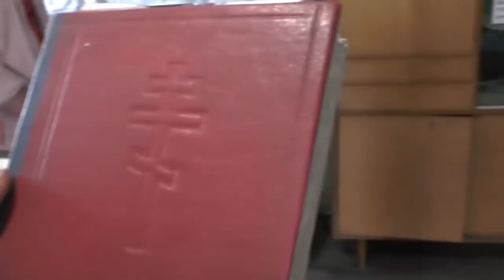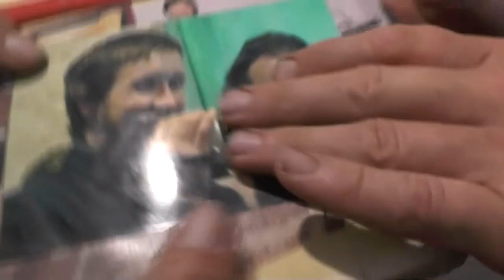Пояснения о промахах в нашей, такой коротенькой жизни. 30. 07. 2018